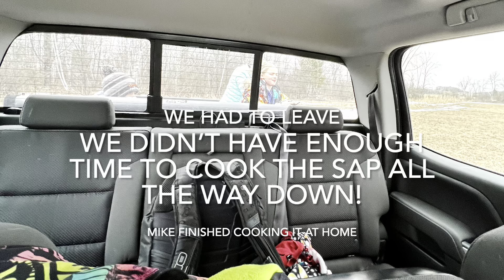Mug shot Chronicles Season￼ 2 episode 2 March 2022￼